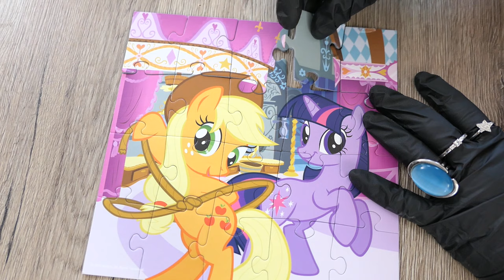My Little Pony Jigsaw Puzzle Play MLP puzzle